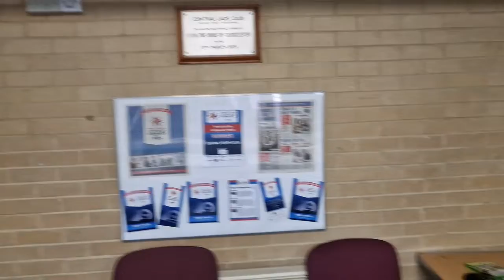Blackhammer v Jack Iron - The Left Jab Youth Club Games